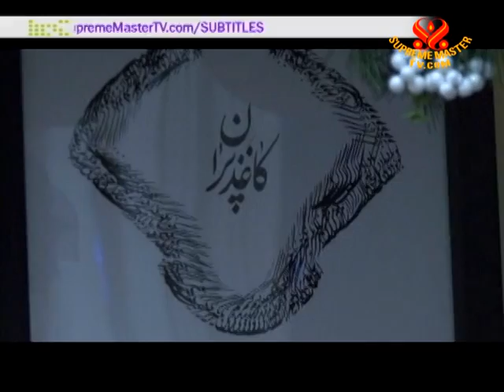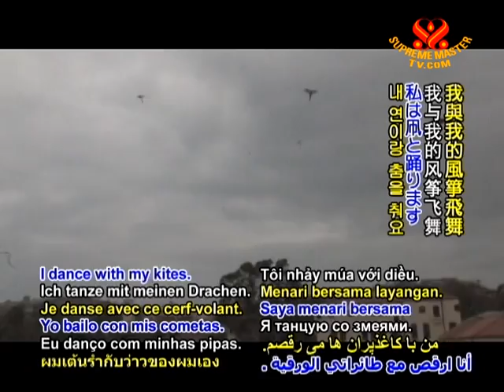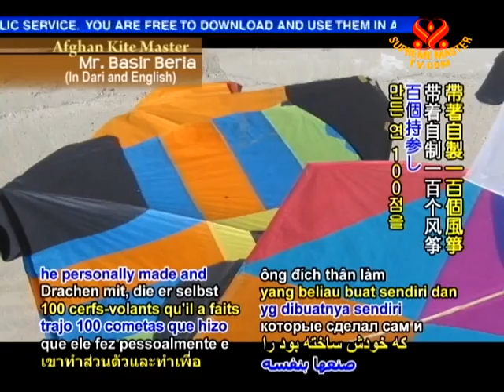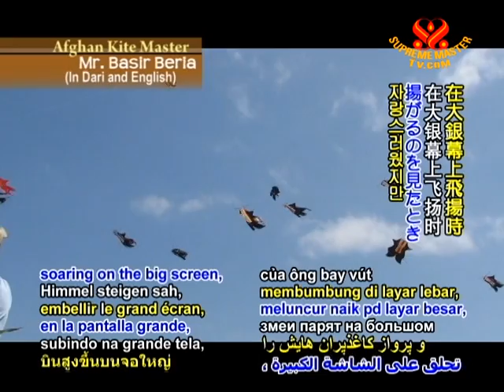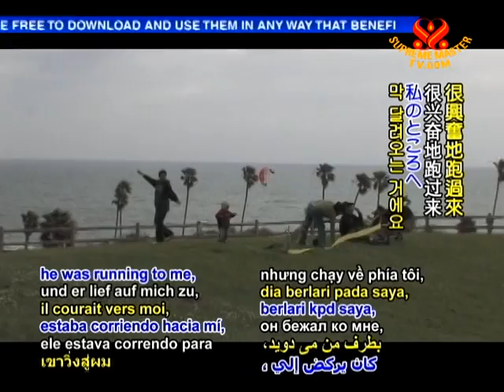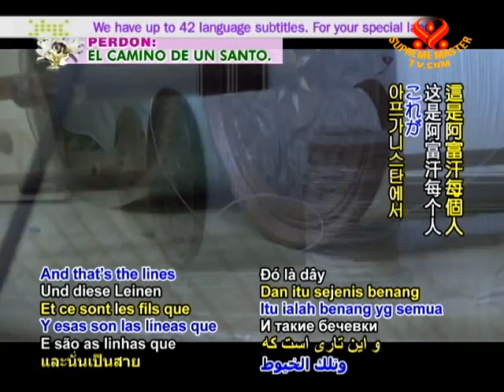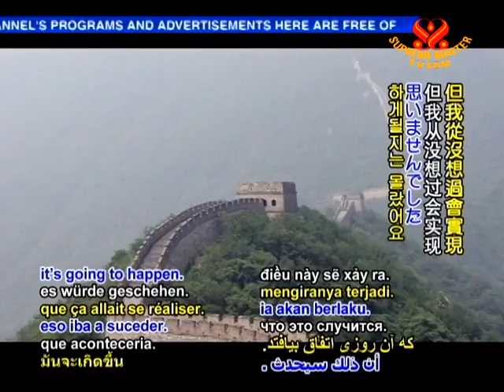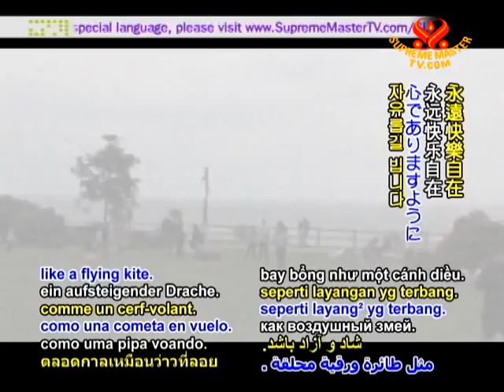Soaring Spirit, Joyful Tradition: Afghan Kite Master Mr. Basir Beria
• EE1401; Aired on 16 Jul 2010(in Dari and English)
An interview with a fabulous kite master from Afghanistan, Mr. Basir Beria, who lives in Los Angeles, USA. He devotes his free time to teaching others how to fly a kite. His fine handmade kites are exhibited at the Kite Museum in Washington DC, USA. In addition, Mr. Beria helped to create the Golden Globe and Oscar-nominated Hollywood film, "The Kite Runner," which showed Mr. Beria's splendid kites and thus introduced the world to this Afghan sport and culture.